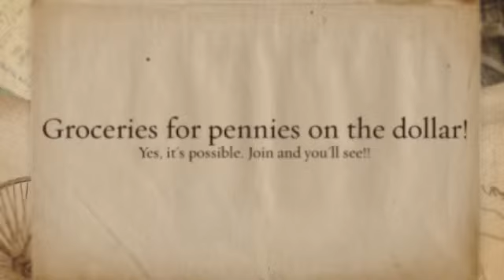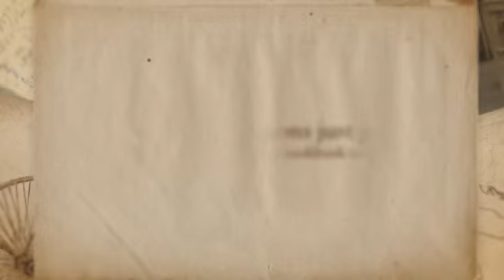how to save at the grocery store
to Purchase your daily stuff to eat for a ridiculously low price

Americans  are checking online for how to save at the grocery store more than ever! Well you have arrived to the correct location now. Our venture has everything. Check us out and why not tell us what you feel about it! You can even submit your own grocery deals through our site. See you on our list!

With all the existing monetary local weather, spending less is actually better in just about all your brains possesses become an absolute must for many people.

When folks think about money preserving, they imagine restricting or perhaps reusing your gone down bananas to get a banana cake, conserving a few pence.

The technique of keeping is usually additional fulfilling and in fact see the ends in your bank account quickly in any way!

Store discount coupons are becoming increasingly obtainable in this era - possibly in britain.

We primary watched the usa Tv series "Extreme Couponing" annually and a half previously.

Immediately after finding these people save thousands of dollars each time that they shopped My partner and i had been inspired to get started conserving just as much as I could together with discount codes.

The pence taken on lbs and the cost savings added in upward because period proceeded.

Inside my 1st season of couponing, We ended up saving virtually $2, 000. Of which offered all of us the ability to pay off expenses and go on a couple holiday seasons abroad -- in addition to an abundance of inspiration to hold selecting couponing pertaining to years into the future.

A number of my own most significant particular benefits are any $105 look for simply $1. sixty two, the $85 go shopping for simply just 50c plus a $50 shop in which besides would When i acquire totally free, I managed to get any $1. 25 selling price assure voucher again which recommended I basically profited!

Which Yuletide Used to do any charitable trust store which often received £600 involving products intended for 4p : you might have witnessed the idea inside the Reflection last week.

I do believe that everyone can save money applying coupons and so allow me to share our top ideas.

1. Enterprise is actually critical

two. Free in-store publications

3. Ones opinion is important

Companies as well as models really like feedback. Whether it's your favorite merchandise as well as there is a little gap from the side on the presentation, permit people learn!

several. On-line couponing

5. Keep devotion isn't usually greatest

Buying a single store seriously isn't often the best way to get. If you await the product you must go on purchase, you then preserve much more. Most of these product sales change in several grocery stores therefore if it's affordable somewhere else, get presently there!

6. Be wary

7. You don't need to commit them all at one time

Superstore provides normally transform weekly and much of deals last for any thirty days or even more, it's the same really worth hanging onto your coupon codes for top level offers helping you save much more cash.

8. Try out Wombling

Several non-frugal people discard his or her discount coupons as well as abandon them on to the ground around home improvement stores. You'd probably almost certainly pick-up some sort of $5 note correct? Why not get some sort of $5 away from a new $40 commit coupon!

9. Even bigger baby bottles are certainly not often the most effective

Extra big 'value' products usually are not always the most affordable possibilities, particularly for those who have deals.